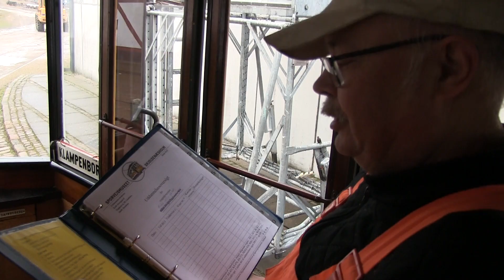Sporvejsmuseet - lige nu (III)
En reportage om hvad der skete på museet den 5. marts 2014